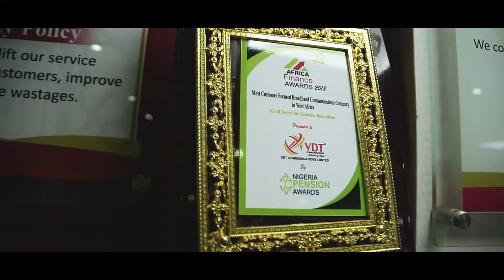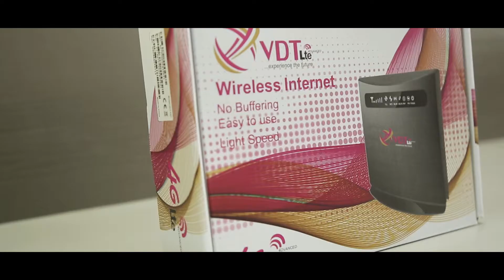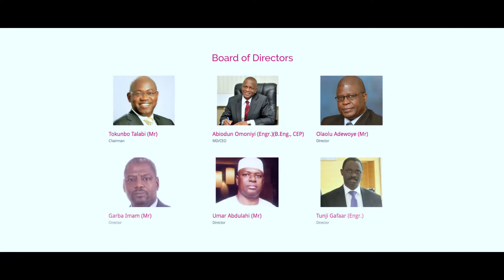VDT and the Nigerian dream